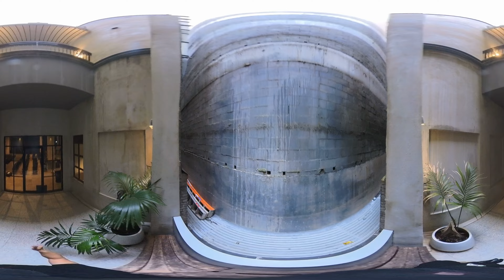Beta Events 9th April 2024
Just popping in to test cloud FX visual on a projector, and also test out wireless HDMI device to project the d-floor via camcorder on The Gallery (Lv1) to see on The Grand (Lv2) i.e. for guests upstairs sipping coffee and mingling instead of dancing.